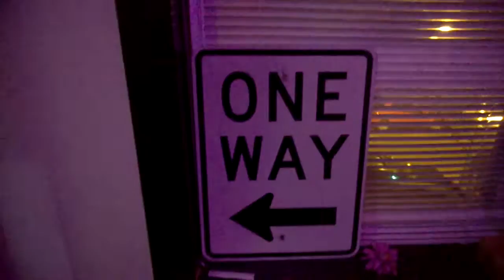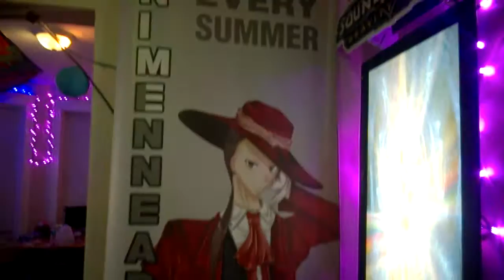The House (January 1 2015)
We received a bunch of extra colors in the mail and just finished putting everything up!   Kind of intense in here now :D